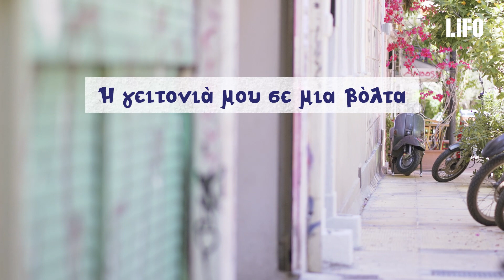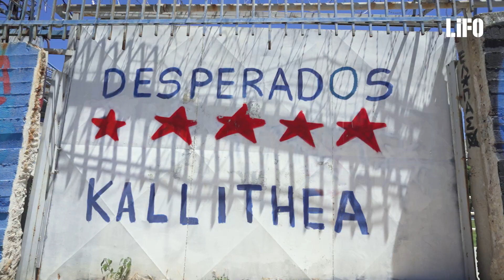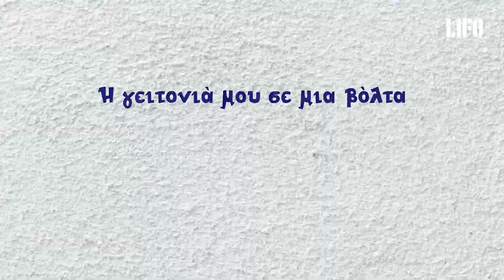Η γειτονιά μου σε μια βόλτα / Eπεισόδιο 3: Μαρίνα Πετρίδου - Καλλιθέα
Η καρδιά της πόλης χτυπάει στις γειτονιές. Η Μαρίνα Πετρίδου μας ξεναγεί στα κρυμμένα μυστικά της πολύχρωμης Καλλιθέας.

Επίλεξε την αγαπημένη σου γειτονιά παρέα με τη Fix για να τη δεις σε ένα από τα επόμενα video, εδώ: